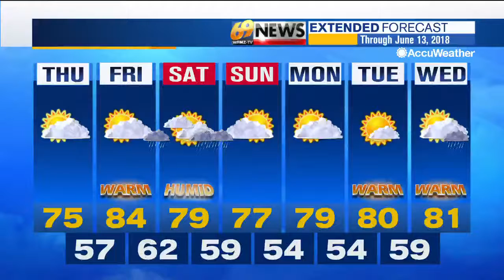69 News morning NETCAST for 6/7/18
Here's a look at our top stories this morning: DA: Former St. Luke's therapist sexually assaulted client; Man was trying to get gas for car when hit, killed on West Shore Bypass; Seat belt likely saves woman from major injuries during crash. For more, watch 69 News or go to WFMZ.com